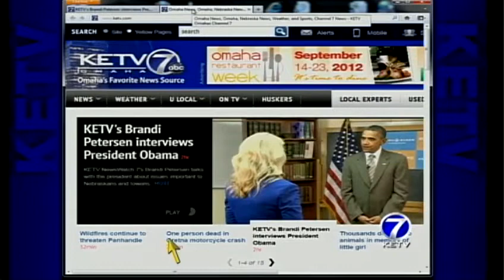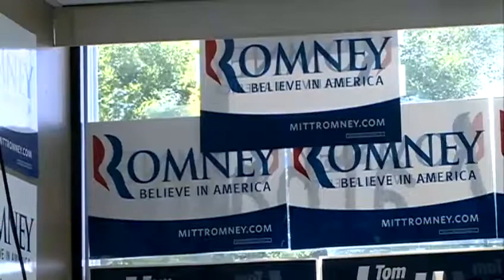President Obama talks with KETV NewsWatch 7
President Barack Obama gave KETV NewsWatch 7 several minutes to ask questions that are on the minds of Nebraskans and Iowans.